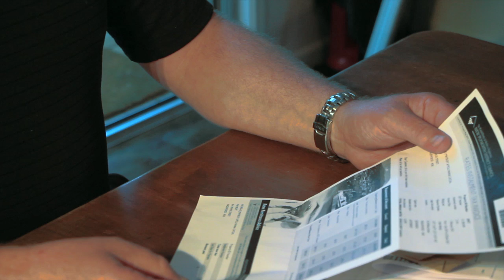What Has The Council Ever Done For Us?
Grumpy Reg discovers the great value of local government thanks to Jim Hickey, Colin Cooper, Jacob Oram, Mayor Andrew Judd, NPDC Chief Executive Barbara McKerrow and a happy band of enthusiastic locals.